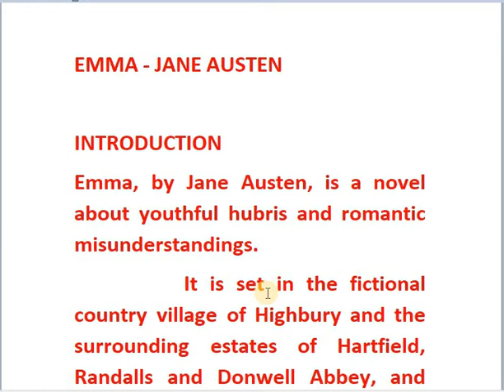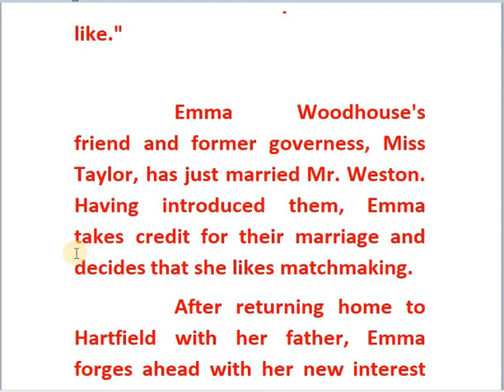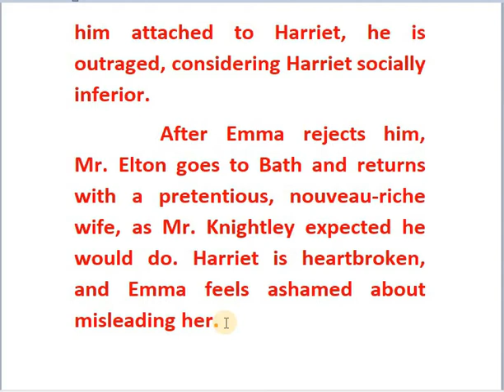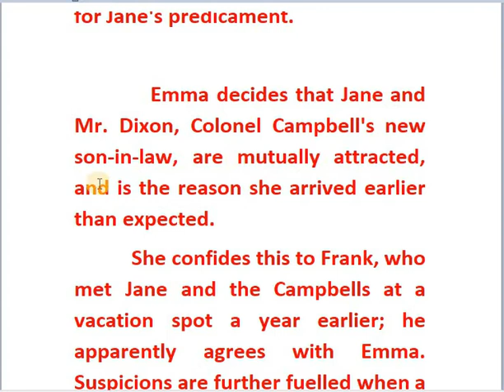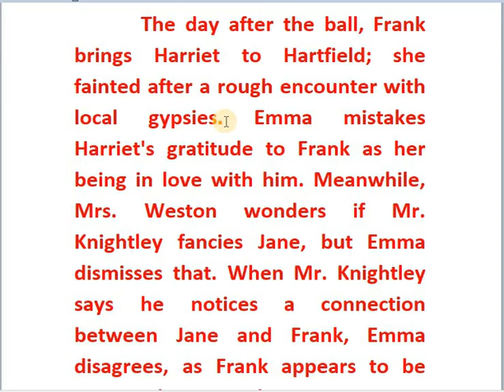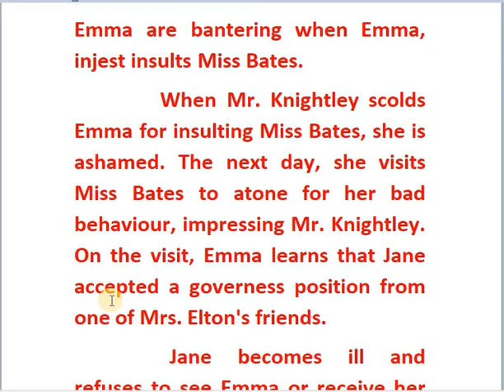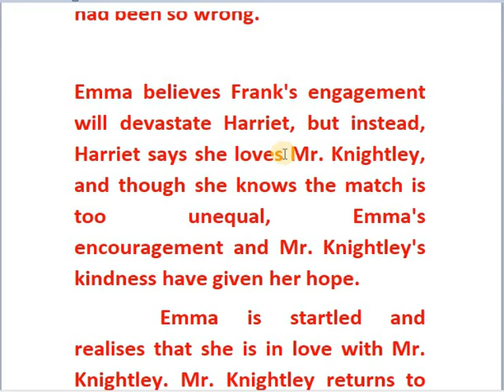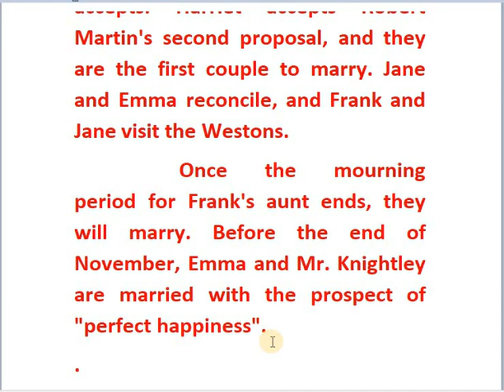EMMA NOVEL BY JANE AUSTEN* DETAILED SUMMARY WITH ENGLISH SUBTITLES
Emma Woodhouse's friend and former governess, Miss Taylor, has just married Mr. Weston. Having introduced them, Emma takes credit for their marriage and decides that she likes matchmaking. After returning home to Hartfield with her father, Emma forges ahead with her new interest against the advice of her sister's brother-in-law, Mr. Knightley. She attempts to match her new friend Harriet Smith to Mr. Elton, the local vicar. Emma persuades Harriet to refuse a marriage proposal from Robert Martin, a respectable, educated, and well-spoken young farmer, though Harriet likes him. Mr. Elton, a social climber, mistakenly believes Emma is in love with him and proposes to her. When Emma reveals she believed him attached to Harriet, he is outraged, considering Harriet socially inferior. After Emma rejects him, Mr. Elton goes to Bath and returns with a pretentious, nouveau-riche wife, as Mr. Knightley expected he would do. Harriet is heartbroken, and Emma feels ashamed about misleading her.

Frank Churchill, Mr. Weston's son, arrives for a two-week visit and makes many friends. Frank was adopted by his wealthy and domineering aunt, and has had few opportunities to visit before. Mr. Knightley tells Emma that, while Frank is intelligent and engaging, he has a shallow character. Jane Fairfax also arrives to visit her aunt, Miss Bates, and grandmother, Mrs. Bates, for a few months, before starting a governess position due to her family's financial situation. She is the same age as Emma and has received an excellent education by her father's friend, Colonel Campbell. Emma has remained somewhat aloof with her because she envies Jane's talent and is annoyed by everyone, including Mrs. Weston and Mr. Knightley, praising her. The patronizing Mrs. Elton takes Jane under her wing and announces that she will find her the ideal governess post before it is wanted. Emma feels some sympathy for Jane's predicament.

Emma decides that Jane and Mr. Dixon, Colonel Campbell's new son-in-law, are mutually attracted, and is the reason she arrived earlier than expected. She confides this to Frank, who met Jane and the Campbells at a vacation spot a year earlier; he apparently agrees with Emma. Suspicions are further fuelled when a piano, sent by an anonymous benefactor, arrives for Jane. Emma feels herself falling in love with Frank, but it does not last to his second visit. The Eltons treat Harriet poorly, culminating with Mr. Elton publicly snubbing Harriet at the ball given by the Westons in May. Mr. Knightley, who had long refrained from dancing, gallantly asks Harriet to dance. The day after the ball, Frank brings Harriet to Hartfield; she fainted after a rough encounter with local gypsies. Emma mistakes Harriet's gratitude to Frank as her being in love with him. Meanwhile, Mrs. Weston wonders if Mr. Knightley fancies Jane, but Emma dismisses that. When Mr. Knightley says he notices a connection between Jane and Frank, Emma disagrees, as Frank appears to be courting her instead. Frank arrives late to a gathering at Donwell in June, while Jane departs early. Next day at Box Hill, a local scenic spot, Frank and Emma are bantering when Emma, in jest, thoughtlessly insults Miss Bates.

1898 illustration of Mr. Knightley and Emma Woodhouse, Volume III chapter XIII
When Mr. Knightley scolds Emma for insulting Miss Bates, she is ashamed. The next day, she visits Miss Bates to atone for her bad behaviour, impressing Mr. Knightley. On the visit, Emma learns that Jane accepted a governess position from one of Mrs. Elton's friends. Jane becomes ill and refuses to see Emma or receive her gifts. Meanwhile, Frank has been visiting his aunt, who dies soon after his arrival. Now he and Jane reveal to the Westons that they have been secretly engaged since autumn, but Frank knew his aunt would disapprove of the match. Maintaining the secrecy strained the conscientious Jane and caused the couple to quarrel, with Jane ending the engagement. Frank's easygoing uncle readily gives his blessing to the match. The engagement is made public, leaving Emma chagrined to discover that she had been so wrong.

Emma believes Frank's engagement will devastate Harriet, but instead, Harriet says she loves Mr. Knightley, and though she knows the match is too unequal, Emma's encouragement and Mr. Knightley's kindness have given her hope. Emma is startled and realises that she is in love with Mr. Knightley. Mr. Knightley returns to console Emma from Frank and Jane's engagement thinking her heartbroken. When she admits her foolishness, he proposes, and she accepts. Harriet accepts Robert Martin's second proposal, and they are the first couple to marry. Jane and Emma reconcile, and Frank and Jane visit the Westons. Once the mourning period for Frank's aunt ends, they will marry. Before the end of November, Emma and Mr. Knightley are married with the prospect of "perfect happiness".677